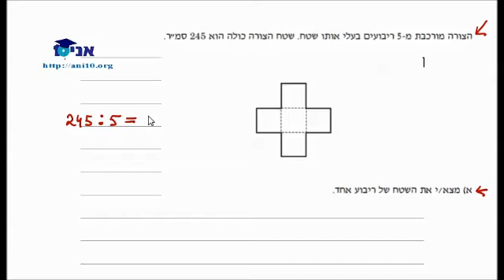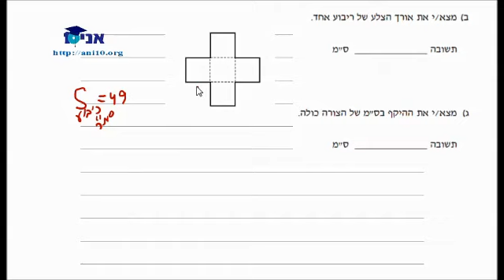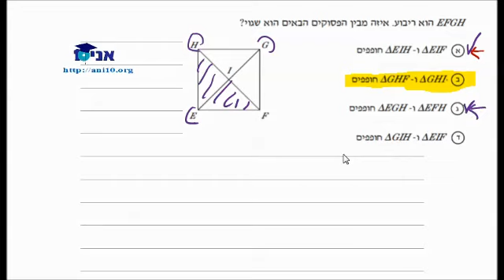כיתה ח - שיעור 15 - פתרון מבחן טימס - ריבוע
כיתה ח
פתרון מבחן טימס - ריבוע